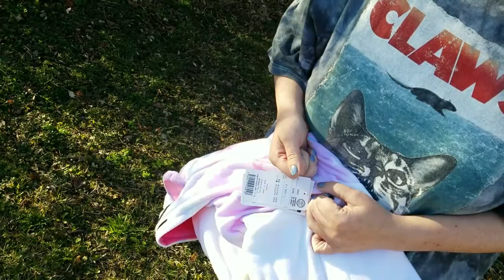Dreamin' Cat Kigurumi Unboxing and Try-On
Just a quick try on video of this adorable Kigurumi. Sorry if we're not so smiley, it was so bright outside and it was hard to see the camera! LOL! We still love you!